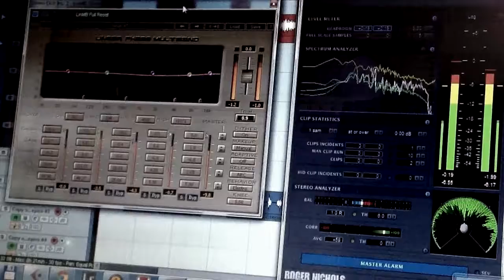Икстайп - День дурака (Леша7емь prod.) [Official Video]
видео для конкурса "Я - Репер", главный судья - ST1M